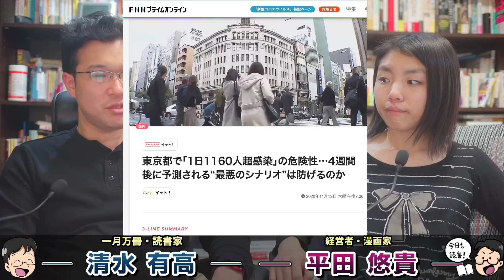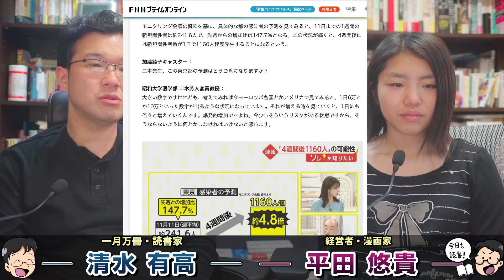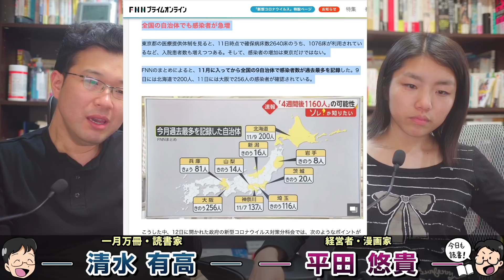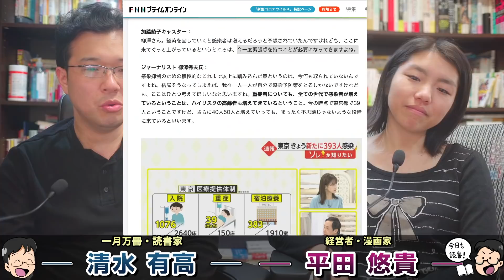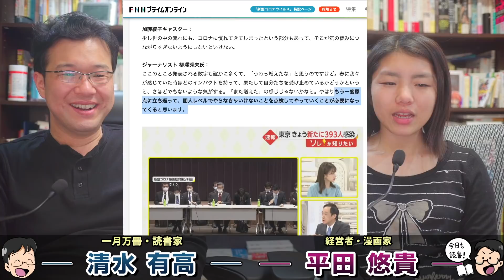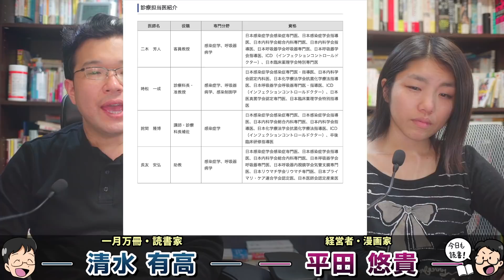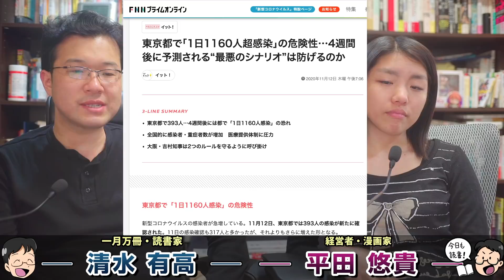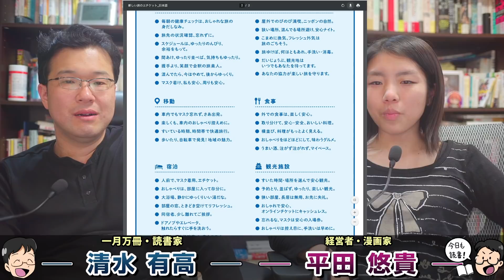4週間後東京1,160人感染！と危機は煽るが国民に押しつけて政府批判しないマスコミ。海外ニュースとの比較でみる日本のマスコミのおかしさ。一月万冊清水有高。平田悠貴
カンパのご検討ありがとうございます！カンパについては返金が出来かねますので何卒ご理解の程よろしくお願い致します。カンパについては一月万冊の運営、出演者の皆さまの取材費、研究費に使わせて頂いています。ありがとうございます！ 東京都で「1日1160人超感染」の危険性…4週間後に予測される“最悪のシナリオ”は防げるのか

Japan warns of third wave amid rising Covid infections
Heavily subsidised domestic tourism campaign and colder weather being blamed for rise in cases

Coronavirus – latest updates
See all our coronavirus coverage
Justin McCurry in Tokyo

Wed 11 Nov 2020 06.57 GMTLast modified on Thu 12 Nov 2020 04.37 GMT

安冨さんの複雑さを生きる復刊本と10時間近い特典動画が欲しい人は下記口座に3万4,000円（税込・送料込）を振り込んだ上で「氏名、住所、電話番号、メールアドレス」 （清水も読んでるアドレスです）にメールで送ってください。注・海外の方の注文が多くなっています。海外については送料が高くなるので3万6千円とさせて頂きます。

複雑さを生きるための簿記会計・複雑さを生きるためのドラッカーと論語単品購入は3万5千円です。複雑さを生きるとセットでご購入頂く場合の価格は4万4千円です。（海外の方は4万6千円となります）

2018年にとても悲しいことがありうつ病に。2年近い闘病を経てその期間はYouTubeもかなり休みがちになりました。最近ようやく少し元気になり、YouTubeなどの活動も再開しています。